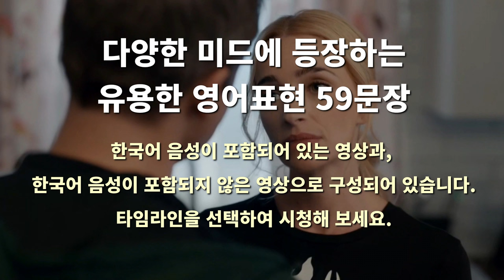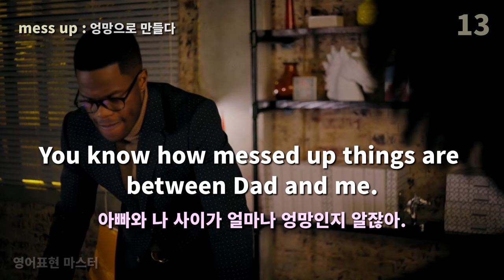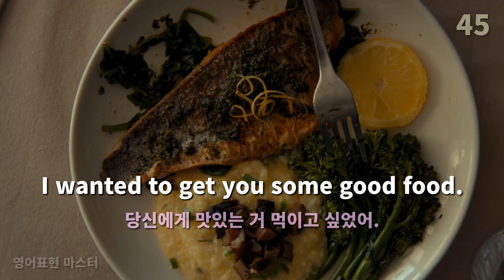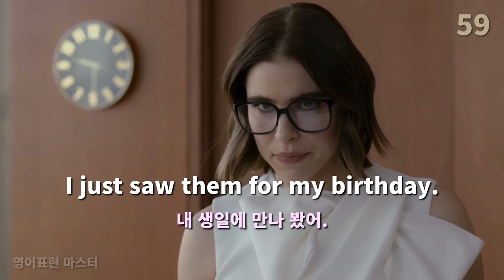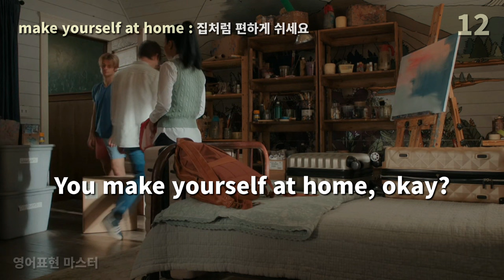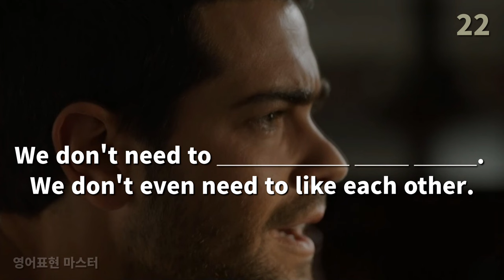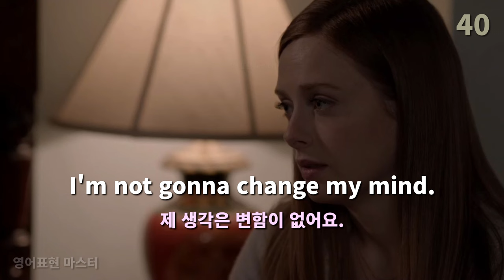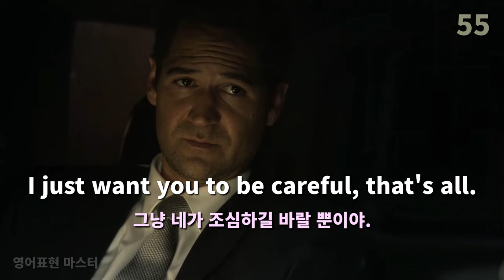다양하고 리얼한 미드장면 영어회화가 저절로 늘어요 | 미드 영어표현 52편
0:00:15 한국어 해석 음성이 포함
0:21:17 한국어 해석 음성이 없음 (기존 방식)

간단한 문장은 꼭 암기하시고,